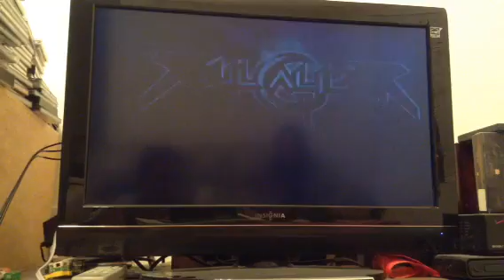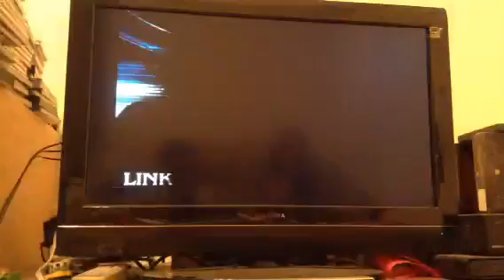Soul Caliber 2 feat. MultiVeiwer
Co-lab with new user, MultiVeiwer. More to come later this weekend, hopefully.